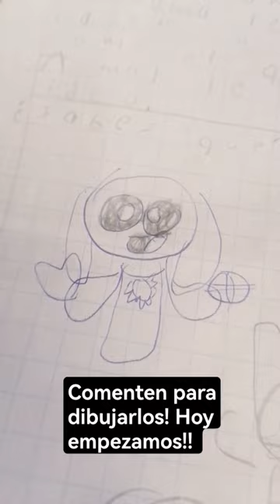comenten y apoyen este video el día de hoy vamos a dibujar leer en los comentarios